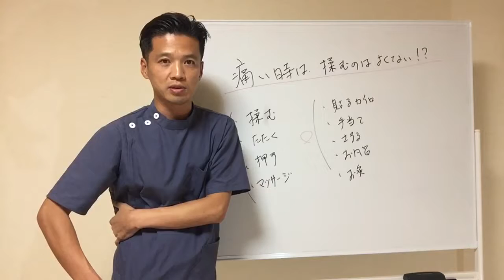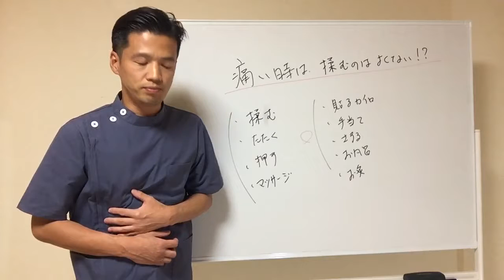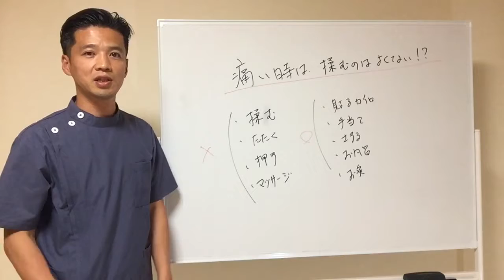「痛い時は揉むと良くない？」| 東洋医学専門 町田の鍼灸院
〇資格
・鍼灸師

【改善率 地域No.１】どこに行っても治らない症状 私たちにおまかせください！

東洋医学一筋で５万人以上の改善実績から、医師・看護師も通っている「はり灸整骨院」

痛くない「はり」を使い、大切な家族を治療する気持ちで、あなたの痛みや悩みを早期改善します。

★東洋はり灸整骨院の特徴★

・ 全国でも珍しく伝統的に「はり医者」と伝えられている「経絡治療」一筋で施術をしておりますので幅広い症状の改善を目指します。

・ 使用する「はり」はステンレスのみを使う鍼灸院が多い中、当院は「銀のはり」も使用し施術しております。

・ 使用するはりは「髪の毛程の太さ」、もぐさは「ゴマ粒程度」ですので刺激量も穏やかです。

・ 国産最高級のもぐさを使用しております。

・ 豊富な経験のある国家資格者が施術致します。

・ 医師との提携があり、保険施術の適用がスムーズです。

・ 交通事故･労災も取り扱っております｡

・ 鍼灸だけでなく、漢方・東洋医学の食事の相談も可能です。

★WHO(世界保健機関)において鍼灸療法の適応とされた疾患★

■神経系疾患
神経痛・神経麻痺・痙攣・脳卒中後遺症・自律神経失調症・頭痛・めまい・不眠・神経症・ノイローゼ・ヒステリー

■運動器系疾患
関節炎・リウマチ・頚肩腕症候群・頚椎捻挫後遺症・五十肩・腱鞘炎・腰痛・外傷の後遺症（骨折、打撲、むちうち、捻挫）

■循環器系疾患
心臓神経症・動脈硬化症・高血圧低血圧症・動悸・息切れ

■呼吸器系疾患
気管支炎・喘息・風邪および予防

■消化器系疾患
胃腸病（胃炎、消化不良、胃下垂、胃酸過多、下痢、便秘）・胆嚢炎・肝機能障害・肝炎・胃十二指腸潰瘍・痔疾

■代謝内分泌系疾患
バセドウ氏病・糖尿病・痛風・脚気・貧血

■生殖、泌尿器系疾患
膀胱炎・尿道炎・性機能障害・尿閉・腎炎・前立腺肥大・陰萎

■婦人科系疾患
更年期障害・乳腺炎・白帯下・生理痛・月経不順・冷え性・血の道・不妊

■耳鼻咽喉科系疾患
中耳炎・耳鳴・難聴・メニエル氏病・鼻出血・鼻炎・ちくのう・咽喉頭炎・へんとう炎

■眼科系疾患
眼精疲労・仮性近視・結膜炎・疲れ目・かすみ目・ものもらい

■小児科疾患
小児神経症（夜泣き、かんむし、夜驚、消化不良、偏食、食欲不振、不眠）・小児喘息・アレルギー性湿疹・耳下腺炎・夜尿症・虚弱体質の改善

20世紀後半よりは欧米においても有用な医療技術として認識されて活用されるようになり、
これを受ける形で、世界保健機関（WHO）は、1996年10月28日-11月1日にセルビアで“鍼に関する会議”を開催し、
1999年には、鍼治療の基礎教育と安全性に関するガイドラインを提示した。

UNESCOは「伝統中国医学としての鍼灸」を、2010年11月16日に無形文化遺産に指定した。

1997年、NIH(アメリカ国立衛生研究所)から、一部の病態・症状に対して鍼灸療法の効果を認める声明を発表しています。

■有望である

　　成人の術後および化学療法による嘔気・嘔吐
　　歯科の術後痛
　　妊娠悪阻

■補助療法として有用、あるいは包括的患者管理計画に含める可能性がある

　　薬物中毒
　　脳卒中後のリハビリテーション
　　頭痛
　　月経痛
　　テニス肘
　　線維性筋痛症
　　筋筋膜痛
　　変形性関節症
　　腰痛
　　手根管症候群
　　喘息